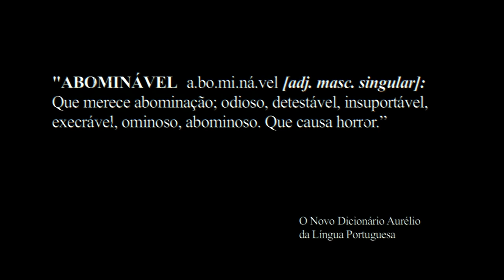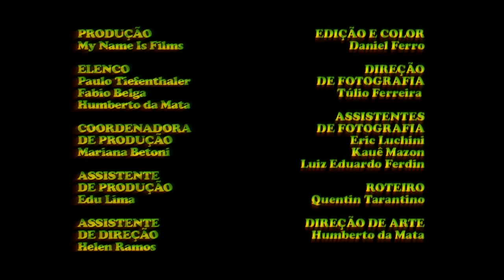CPM 22 - Abominável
Dispensável
Eu sei você não presta
Um mal necessário que não mais me interessa
Mercenário
Escravo da moeda
Cheio de razão
Com ele não tem conversa

Você e os seus
Estão longe estão fora da minha vida
Graças a Deus
De novo eu
Agradeço por mais essa noticia

Abominável
O mago da caverna
Mas ele sonhou
Em ser artista de novela
Desonrado
Seu jogo não tem regras
Com certeza não
Quero vê-lo na minha festa

Graças a Deus
De novo eu

Você e eu
Opostos até o fim da linha

Ficha Técnica:

Direção: Daniel Ferro
Produção: My Name is Films
Produção Executiva: Juca Muller
Performance Music

Elenco:
Paulo Tiefenthaler
Fabio Belga
Humberto da Mata

Coordenadora de Produção: Mariana Betoni
Assistente de Produção: Edu Lima
Assistente de Direção: Helen Ramos
Edição e Finalização: Daniel Ferro
Direção de Fotografia: Túlio Ferreira

Assistentes de Fotografia:
Eric Luchini
Kauê Mazon
Luiz Eduardo Ferdin

Direção de Arte: Humberto da Mata
Assistente de Arte: Edu Lima
Making Of: Armando Fonseca
Figurino: Talita Miranda
Efeitos Especiais: Raphael Borghi

Animação "Don't Be Such a Square":
Pedro Magalhães
Ovelha Negra

Agradecimentos:
Santa Hell
Globe
DC Shoes CO
Sumemo
JC turismo
Quentin Tarantino

Instagram.com/CPM22oficial
Twitter.com/CPM22